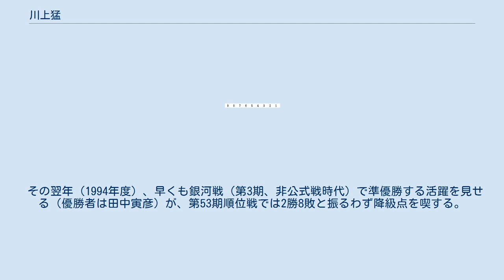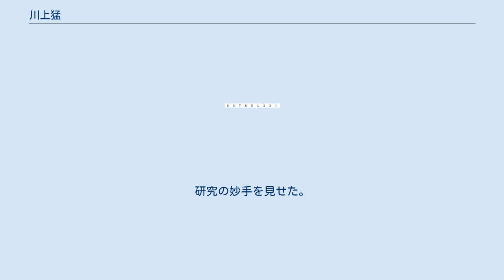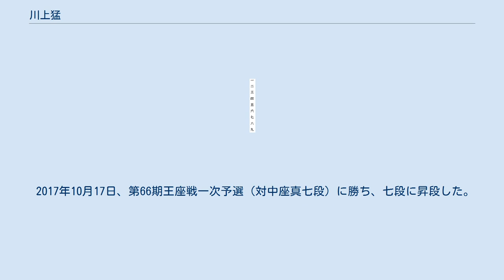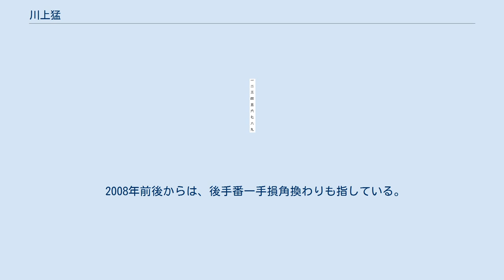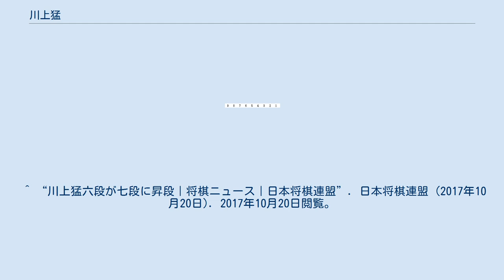川上猛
川上 猛（かわかみ たけし、1972年7月12日 - ）は、将棋棋士。
平野広吉七段門下。
 中学1年の頃、第10回中学生名人戦で準優勝（優勝者は屋敷伸之）。
翌年の第11回では優勝。
 中学3年の春（1987年）に、奨励会に入会。
その2年後の1989年1月15日に、師匠の平野広吉が73歳で他界する。
 初参加の三段リーグ（1992年度後期）において15勝3敗で1位の成績を収め、三段リーグを1期抜けしてプロ入りする。
 その翌年（1994年度）、早くも銀河戦（第3期、非公式戦時代）で準優勝する活躍を見せる（優勝者は田中寅彦）が、第53期順位戦では2勝8敗と振るわず降級点を喫する。
 1996年度、第9期竜王戦の竜王ランキング戦6組で優勝。
挑戦権を争う本戦トーナメントでは初戦で敗退したが、5組に昇級した。
 1998年9月18日の全日プロでは森内俊之八段と対局。
研究の妙手を見せた。
図1は当時よく指されていた矢倉3七銀戦法から先手が飛車を中央に回し、後手が追随した結果、中央で銀交換が行われ、それを森内が同飛と銀を取り返した局面。
第1図以下、▲同飛△同角と飛車交換も行われ、▲1五香△同銀▲2五桂△3七角成▲4一飛△2六馬に対して、▲1二歩△同香▲1三角成と妙手を放ったのが第2図。
 第2図以下は△1三同香の一手に▲1一銀△同玉（△1二玉は▲4三飛成）▲1三桂成△1二銀▲4三飛成△8二飛（△4三同金は▲2二金）と森内が必死の抵抗を見せ、川上の失着もあって金星とはならなかったが、存在感を見せた。
 2005年度、第18期竜王ランキング戦4組で優勝して、3組へ昇級。
また、本戦トーナメントでは、初戦で3組2位の島朗を破り、準々決勝に進出した。
 2006年度、第14期銀河戦で決勝トーナメント進出。
高橋道雄に勝ち、ベスト8。
 2012年度、第71期順位戦C級2組で3つ目の降級点を取り、フリークラス陥落が決定した。
 2017年10月17日、第66期王座戦一次予選（対中座真七段）に勝ち、七段に昇段した。
 フリークラス在籍期限まで残り4年となった2019年度は2020年3月10日時点で年度成績17勝11敗となり、3月末までに組まれた2局のうち1勝すれば「年度内に『参加棋戦数+8』勝以上、かつ勝率6割以上」の規定を満たし順位戦C組2組復帰となったが、中座真（3月25日・王将戦一次予選）・窪田義行（3月30日・竜王戦5組昇決）に連敗し、年度内の順位戦復帰を逃した。
 しかし2019年度の好成績もあり、2020年7月17日時点で直近の成績を20勝11敗とし、「連続30局以上の勝率が6割5分以上」の規定による順位戦復帰まであと1勝としたが、7月30日に行われた棋聖戦一次予選で北島忠雄に敗れ、再び順位戦復帰を逃した。
 デビュー以来、相矢倉、および、居飛車対振り飛車の対抗形（どちらを持っても指す）を好み、飛車を振る場合は四間飛車にすることが多い。
 2008年前後からは、後手番一手損角換わりも指している。
 ^ “川上猛六段が七段に昇段｜将棋ニュース｜日本将棋連盟”. 日本将棋連盟 (2017年10月20日). 2017年10月20日閲覧。